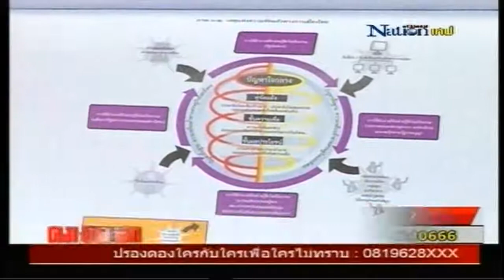พล อ สนธิและรศ วุฒิสาร คมชัดลึก